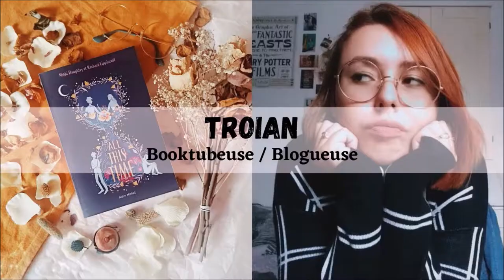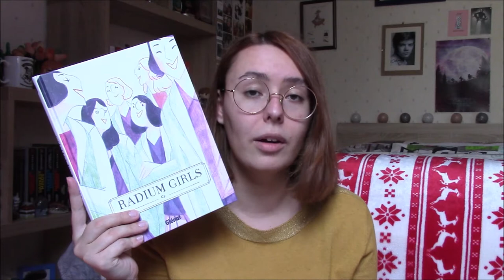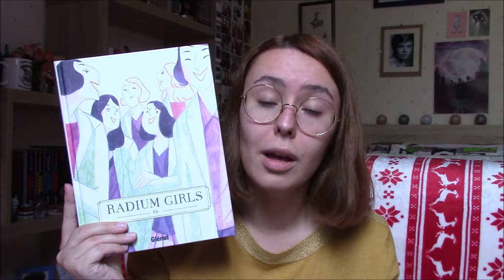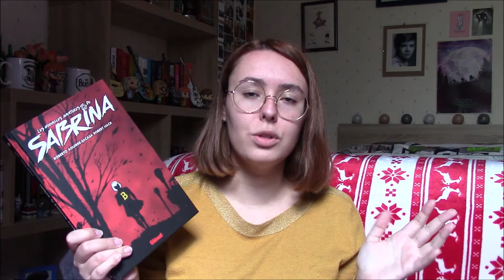Le Point BD #1 : Les femmes à l'honneur ! ☕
Hey ! Aujourd'hui nouveau rendez-vous sur ma chaîne : Le Point BD ! On va parler bandes dessinées, romans graphiques et comics ! J'essaierais de suivre des thématiques mais les points BD se sera surtout :
- Du fun
- Des chroniques qui regrouperont trois ouvrages
- Des chroniques sur des sagas
- Des émissions à thèmes

J'espère que ça vous plaira et on se retrouve la semaine prochaine pour reprendre nos bonnes vieilles habitudes et parler d'un livre Netflix !

LES OUVRAGES :
. "Radium Girls" (Glénat) de Cy
. "Culottées (Tome 01) : Des femmes qui ne font que ce qu'elles veulent"( Gallimard Bande Dessinée) de Pénélope Bagieu
. "Les Nouvelles Aventures de Sabrina (Tome 01)" (Glénat) de Roberto Aguirre-Sacasa et Robert Hack

00:00 : Introduction
00:20 : Explications du Point BD
2:03 : Radium Girls de Cy
5:17 : Culottées (T01) Pénélope Bagieu
6:34 : Les Nouvelles Aventures de Sabrina
10:21 : Fin de vidéo